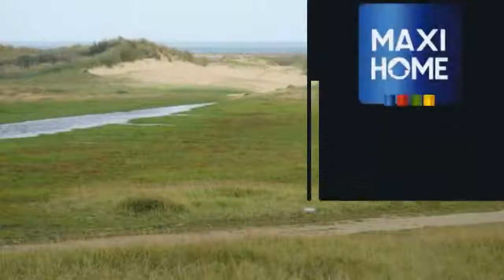A vendre - Maison/villa - Oye-Plage (62215) - 4 pièces - 83m²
62215 OYE - PLAGE. La maison est à 100m de la plus grande et plus sauvage plage de la COTE d' OPALE, son accès est direct, pas de route à traverser et vous pourrez rentrer de la plage en maillot !Confortable, elle peut accueillir une famille pour des week-ends et vacances à la mer et conviendra parfaitement, comme résidence principale, pour une famille privilégiant la proximité de la plage, de la nature et des loisirs du bord de mer.  Dés l'arrivée des beaux jours vous pourrez pratiquer le kitesurf, le char à voile, l'équitation, le longe côte, le surf-casting ou tout simplement le farniente et le bronzage sur la plage de sable finAgréable de par ses volumes et la distribution de l'ensemble de ses pièces, cette maison de plain pied de 83 m² habitable, sur un terrain d'environ 4000 m² clos, arboré et ensoleillé qui fera le bonheur des enfants, dispose d'une fonctionnelle et ouverte cuisine aménagée et équipée, d' un lumineux et conviviale salon-séjour de 34m² avec poêle à pellets, de 2 chambres de 10m² et d'une salle de bains. Un grand grenier pourra être aménagé en chambres. Le garage avec porte motorisée pourra accueillir votre voiture et vos bicyclettes. Une dépendance en bois, un portail motorisé et des fenêtres PVC double vitrage complètent les prestations de cette construction en blocs de béton cellulaire.Sa situation géographique, à 2h30 de BRUXELLES, 30 minutes de WISSANT, 20 minutes du TUNNEL sous la MANCHE, 8 de GRAVELINES et de l'autoroute A16 et à 5 minutes d'une rampe de mise à l'eau et d'un port de plaisance, sera un plus indéniable. Atouts : A marée haute le bruit du ressac des vagues et l'odeur iodés des embruns les jours de grand vent Résidence principale ou de vacances, à vous de choisir, mais rien de tel qu'une visite pour apprécier les points forts de cette maison de bord de mer située dans un espace protégé qui a échappé aux constructions.. Honoraires : 5% du prix de vente.M. Pierre-Marie LEBON 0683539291 / 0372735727poste9956 Agent commercial indépendant du réseau national clairimmo Maxihome N° RSAC : 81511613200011 PRIUM - Ville du greffe : PARIS